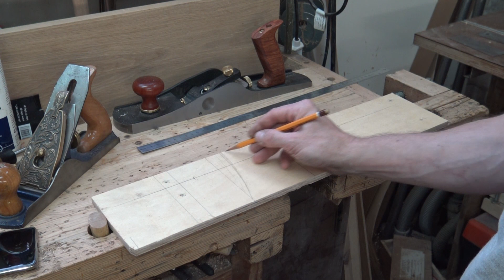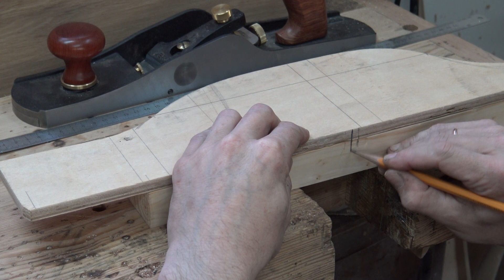Подарочный футляр для авторучки. Столярный мастер-класс.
Столярный мастер-класс о том, как сделать подарочный футляр для авторучки. Я использовал фрезер (фрезерный стол), рубанок, электролобзик и шуруповерт. Также участвовала японская пила, ленточная пила и другой ручной инструмент, в том числе Wiha. Материалы: сапели (красное дерево), эбен. Декоративное покрытие - натуральное масло.
Показаны приемы работы с деревом: строгание, пиление, фрезерование по шаблону. Этот видеоурок демонстрирует в работе всего 2 фрезы: радиусная и галтельная. Данный футляр - это авторская работа (DIY). Столярка не так сложна, как может показаться на первый взгляд, и это не обязательно мебель. Это также могут быть сувениры и подарки.

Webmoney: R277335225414